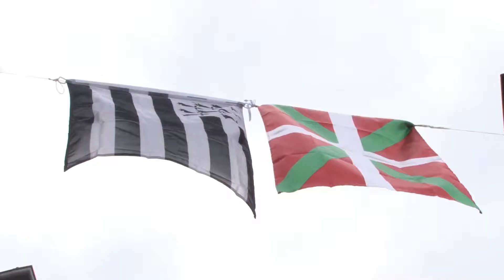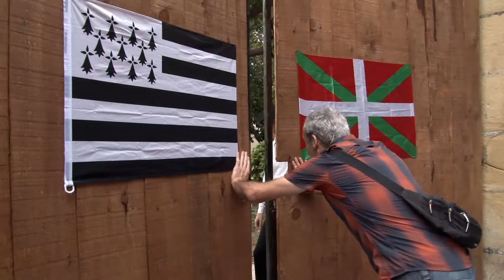Oiartzun-Karaez senidetza: harriaren inaugurazioa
Oiartzun-Karaez senidetzaren 25. urteurrenean, Karezko  herriak Oiartzungo herriari oparitutako harriaren inaugurazioa Arizmendi-eneako lorategian